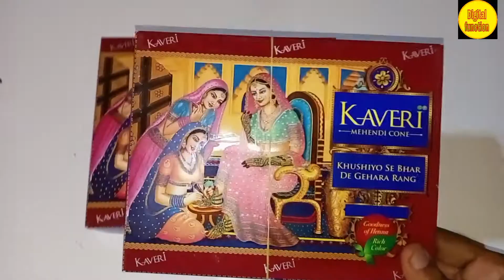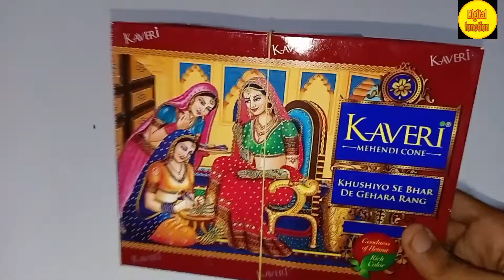Kaveri Mehndi Ka Wholesale Price || किराना दुकान में कावेरी मेहंदी का होलसेल रेट . Kaveri Review.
Kaberi Mehandi ka Wholesale price.
Kaveri Mehndi Ka Business Kaise kare.
Kaveri Mehndi Unboxing And Review.
Kaveri Mehndi Ka Thok Rate.
Kaveri Mehndi Ka Wholesale Market.
Wholesale Mandi.
cold Wholesale Market.
Mehndi Product.
Kaveri Mehandi Bechne per kitna fayda hota hai.
Kaveri Mehandi ka dibba kitne Ka aata Hai.
Kaveri Mehandi kitne rupaye ki aati Hai.
Kaveri Mehandi Kaun sasti kahan milegi.
Kaveri Mehandi Bechne per dukandar ko kitna fayda hota hai.
Kaveri Mehandi ISO  Company hai.
Kaveri Mehandi ko sasta kahan se kharida jaaye.
all Mehndi wholesale price in video.
Mehandi ka paper kaise karen.
Mehandi ki manufacturing kaise karen.
Mehandi Bechne per Kitna profit Hota Hai.
कावेरी मेहंदी का थोक मूल्य बताइये कावेरी मेहंदी सस्ती कहां मिलेगी कावेरी मेहंदी बीच के कितना लाभ होता है कावेरी मेहंदी प्रति वीडियो बनाइए कावेरी मेहंदी के नंगे में बताइये
Kaveri mehandi ke bare mein bataiye
How to use Kaveri Mehndi cone.
Kaveri Mehandi ko kaise istemal karen
Kaveri Mehandi Kaise hath per lagaen.
Kaveri Mehandi kon ke Side effect.
side effect Kaveri mehndi.
KAVERI MEHANDI CONE TV
World Largest Seller Of Kaveri Mehandi Cone.
Kaveri Mehndi Buy Online Shopping.